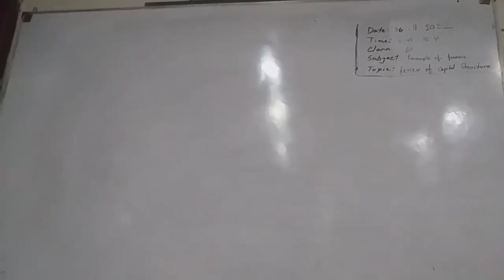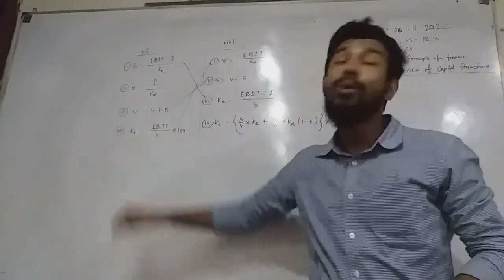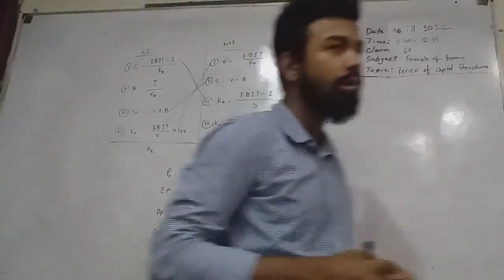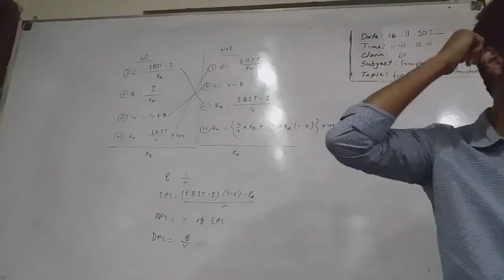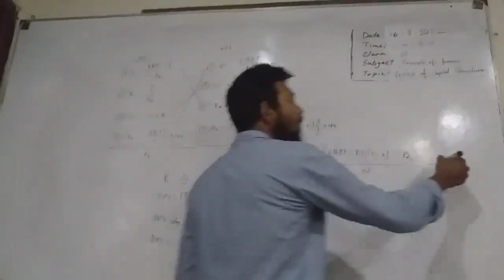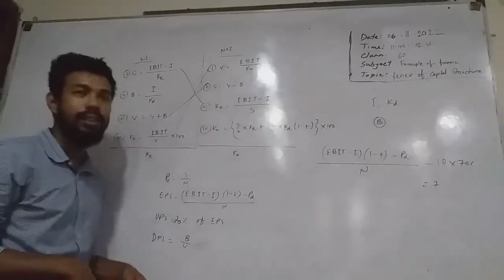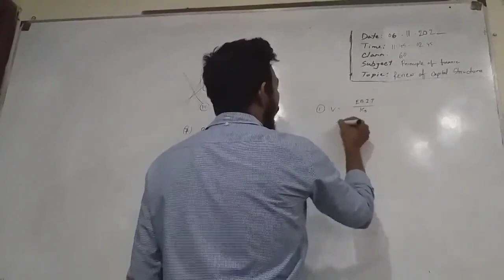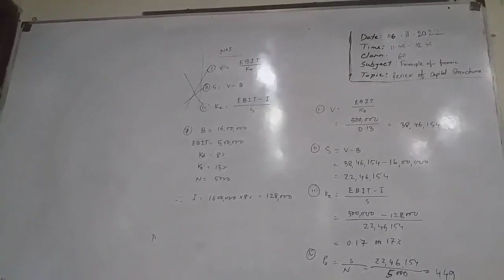Principles of Finance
Date: 06/11/2022
5th Semester
Conducted by Samiul Hoque